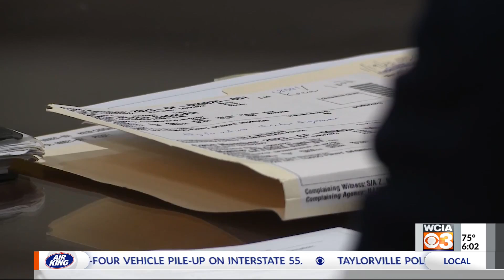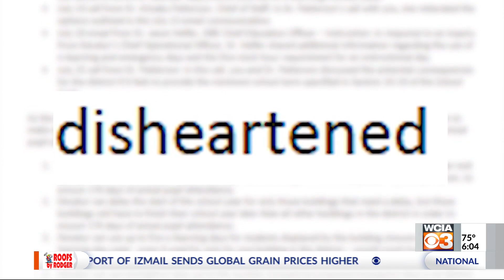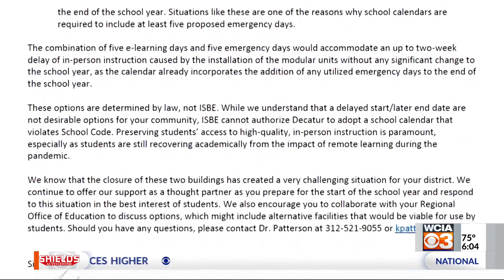Decatur Schools announces delayed start of instruction for Dennis Lab School students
The start of instruction for students at Dennis Lab School in Decatur is being delayed, school officials announced.